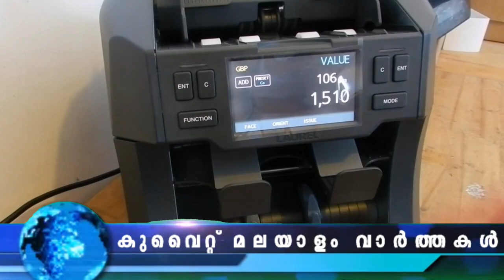Kuwait Malayalam News Updates | ഡ്രൈവിങ് ടെസ്റ്റ്‌ ഇനി ക്യാമറയുടെ പരിധിയിൽ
ഡ്രൈവിങ് ടെസ്റ്റ്‌ നിരീക്ഷണ ക്യാമറയുടെ പരിധിയിലാക്കുന്നു

തൊ​ഴി​ൽ, താ​മ​സ നി​യ​മ​ങ്ങ​ൾ ലം​ഘി​ച്ച 922 പേ​രെ പി​ടി​കൂ​ടി​യ​താ​യും ഇ​വ​രെ നാ​ടു​ക​ട​ത്താ​ൻ ബ​ന്ധ​പ്പെ​ട്ട വി​ഭാ​ഗ​ത്തി​ന് കൈ​മാ​റി​യ​താ​യും പ്രാദേശിക പ​ത്രം റി​പ്പോ​ർ​ട്ടു ചെ​യ്തു